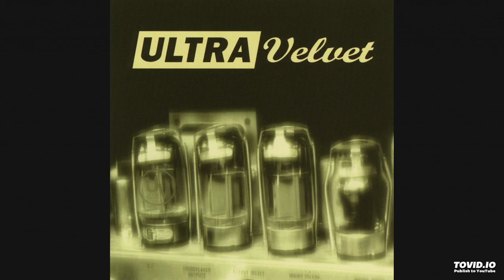Male Ching, Ultra Velvet